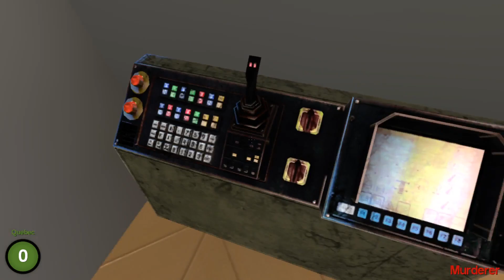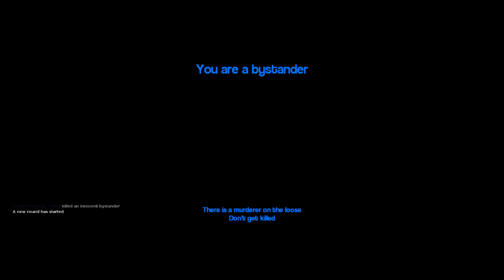GMOD Murder #18 - with Pause, Guude and Coe, Rob and Avidya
One person spawns as the murderer. Everyone else spawns as an innocent bystander, one of whom has a gun. The murderer has to kill everyone. The bystanders have to kill the murderer without killing innocents.
Chaos ensues.

Donations Dont forget to let me know your name and YT name if you have one.